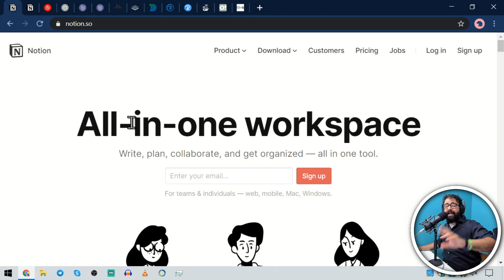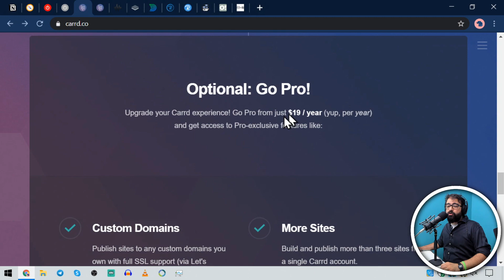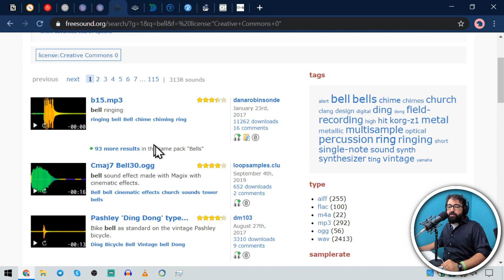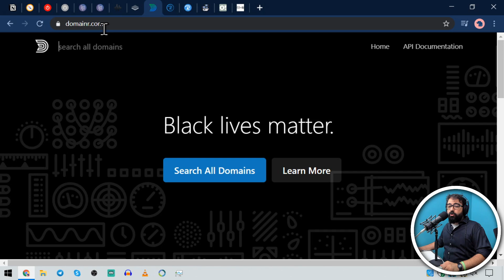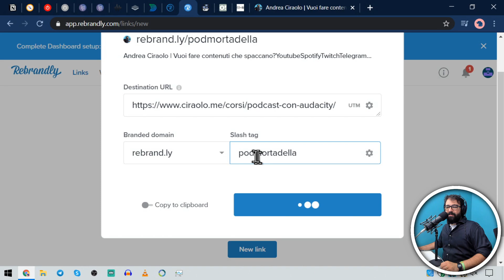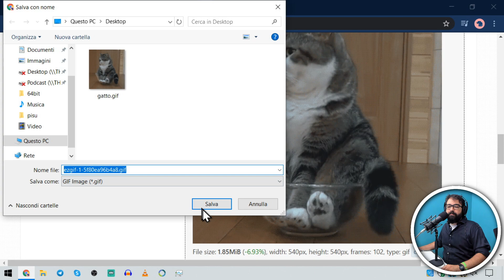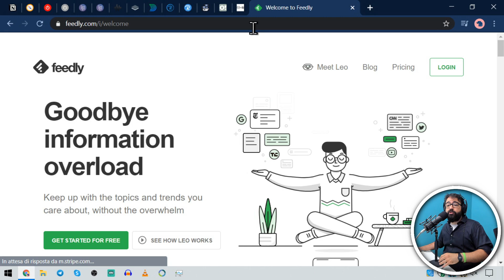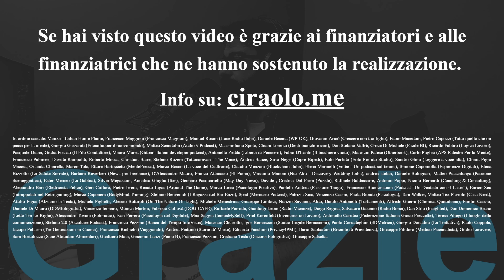10 siti INDISPENSABILI di cui non potrai MAI PIÙ fare a meno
Dieci siti che uso quasi ogni giorno nel mio lavoro. Raccontatemi nei commenti quanti ne conoscevate già e quanti avete iniziato ad usarli dopo questo video.

0:00:00 | INTRO
0:00:31 | #01 Prendere appunti, bene
0:02:04 | #02 Tenere traccia delle attività
0:03:35 | #03 Fare il sito web facilmente
0:05:09 | #04 Suoni e musica gratis
0:07:23 | #05 Togliere lo sfondo dalle foto
0:09:03 | #06 Trovare domini liberi
0:10:45 | #07 Accorciare e tracciare i link
0:13:33 | #08 Elaborare le gif
0:15:40 | #09 Illustrazioni gratuite
0:17:21 | #10 Trasforma newsletter in feed rss

# LINKS

# CORSI

# ATTREZZATURA

• 1 ingresso economico

# GRAZIE